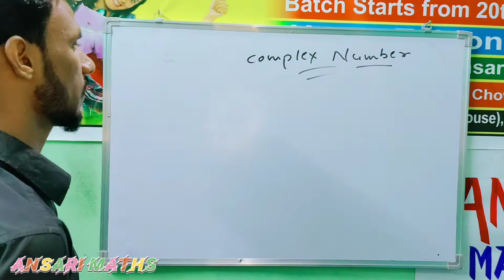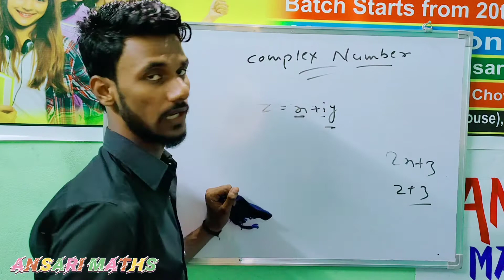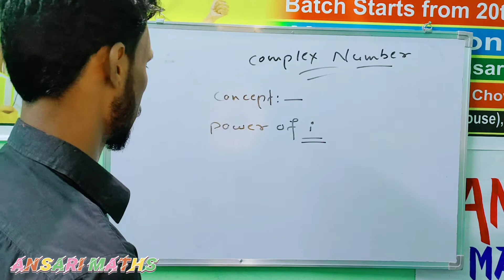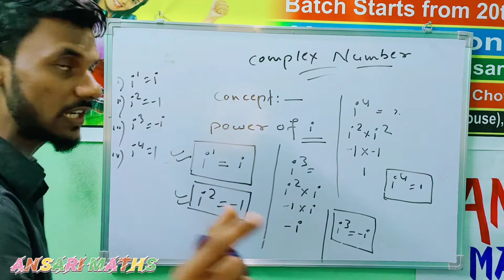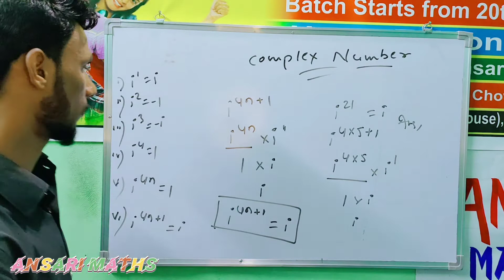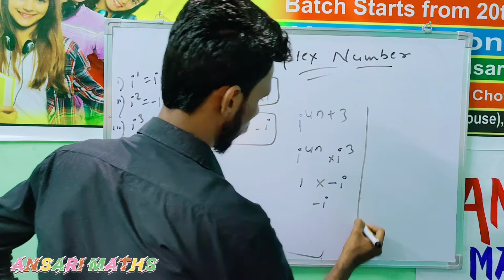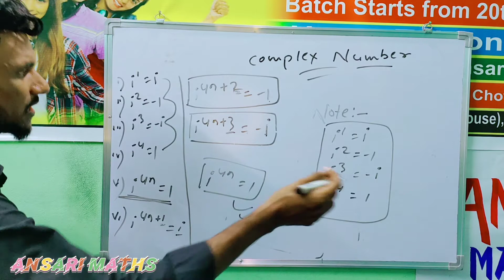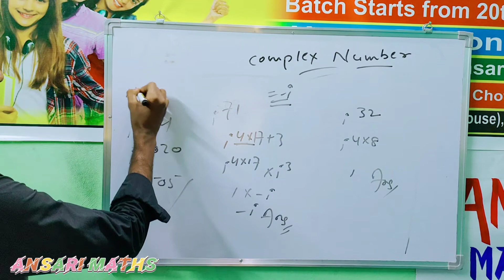complex number | class 11th maths | maths for competitive exam | power of i | basic maths | boards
complex numbers problem solve by Sajid Ansari with ansari maths

ISS video main btaya gya hai ki complex number  ko kaise solve karte hai aur phir yeh aage ke video main ISS series ki aage le Jaya Jayega
join us with ansari maths and feel the concept of maths with the topper 📚🖋️
Join us with ansari maths and solve the problems of maths with sajid Ansari
Ansari maths at Ali hasan chowk bahadurganj
Join with ansari maths classes
Ansari maths is provided lots of tricks and feel the concept of maths with sajid ansari army
Director - MD sajid ansari
District 3rd Ranker in ISC 2020
And also the topper of matric board
Ansari maths is based on maths problems
If anyone wants to join the concept of maths
So let's meet with ansari army
Sajid Ansari maths
Ansari maths
Sajid army of maths
ANSARI army of maths
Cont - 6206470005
Join us with Ansari maths army

_ansari_math_

Director
sajid_ali_an_05